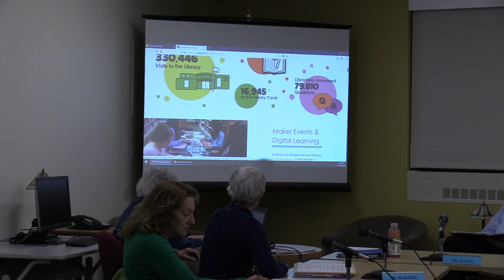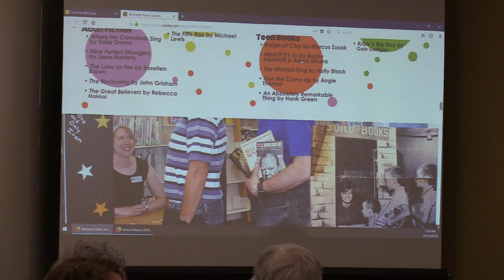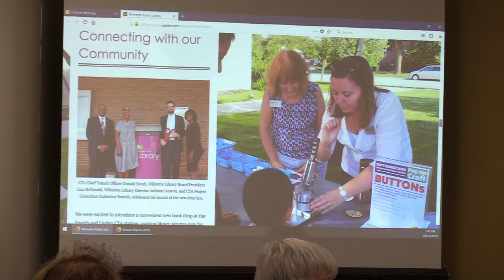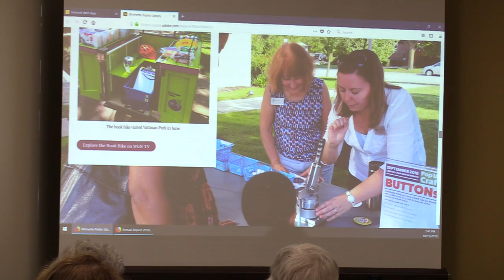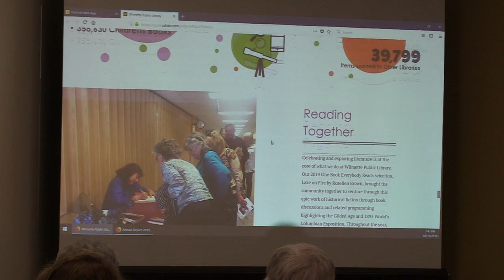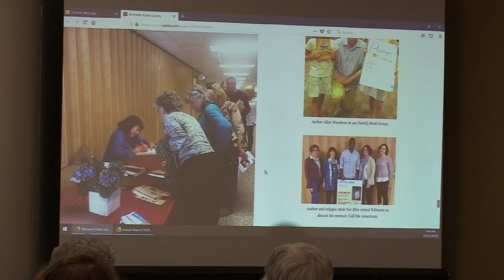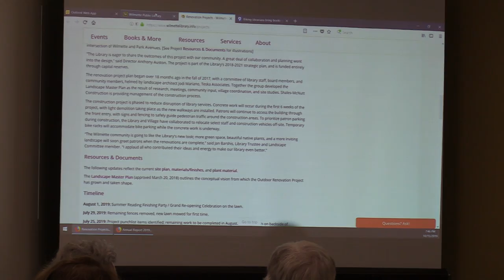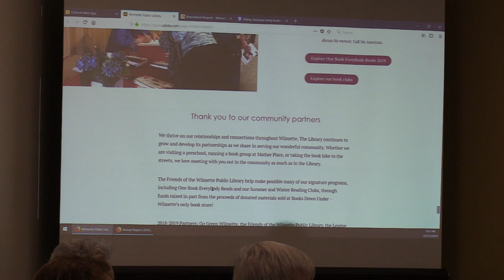Wilmette Public Library Board of Trustees Meeting October 15, 2019 Part 1